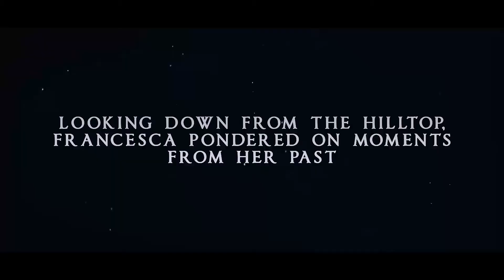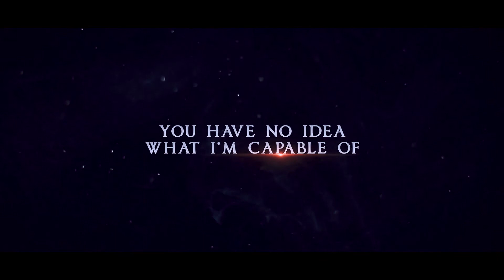IF Untold - Official Book Trailer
Everyone has a past. Everything changes. Some for the better, some for the worst. Francesca Romano’s life is no fairy tale. Hers is an uncontrolled world of silent tears and torment, where love crumbles and tragedy looms because of things left untold — because of the secrets that are kept. A world where honesty is obsolete, and youthful rebellion turns into total chaos. Francesca tries to gain control when she disappears to a new place, hoping to never be found. To a place where she can start anew, and escape the despair, emptiness, and fear of her former world. When she finds new love and new faith, she feels she is finally on the path to redemption and healing. Until one morning she gets a call, and all that which was left untold, returns to her, to satisfy an unfulfilled promise...